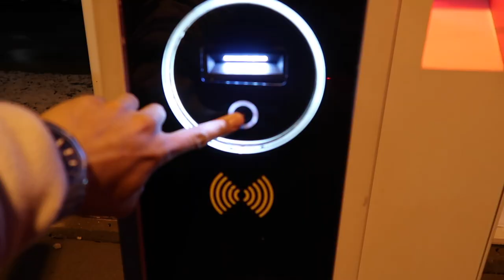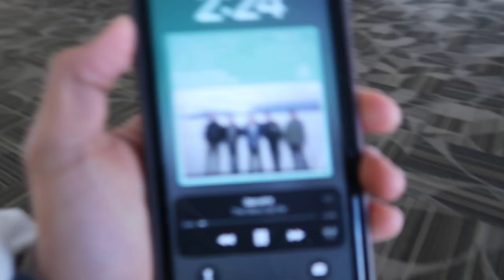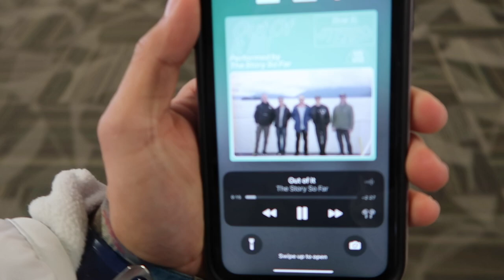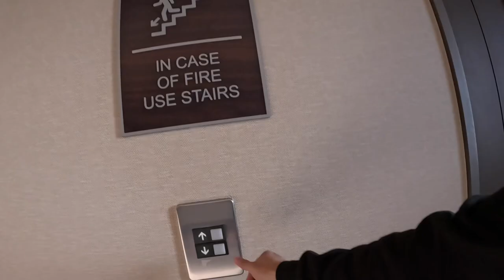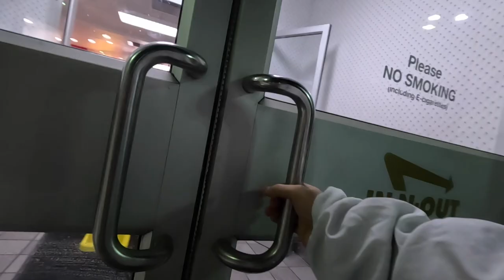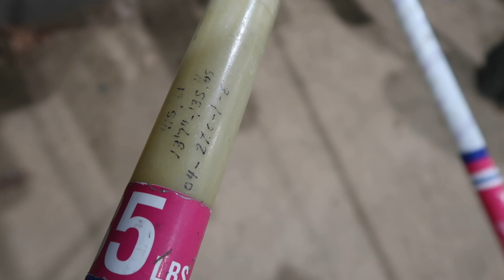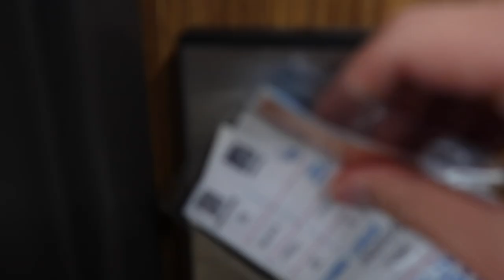2024 Reno Pole Vault Summit vlog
Hey everyone! I've finally uploaded a video to YouTube after almost a year of absence!
Not only that, I crossed a huge event off of my bucket list... The Reno Pole Vault Summit! I've wanted to go for so many years & finally decided to pull the trigger on it!
THis is my first time using 3 different cameras for a vlog which includes 360 camera. The vlog still feels fast paced despite how long it actually is.
Anyways, enjoy!

Music used in order:

Waiting on you by Ryyzn

Persuasion by Ryyzn

Helen 2 by Nikos Spiliotis